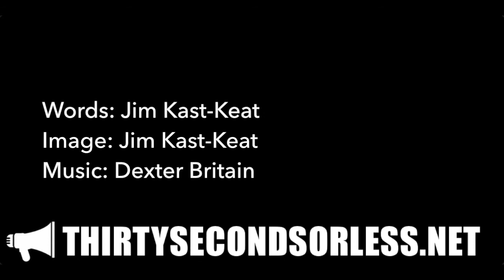The Measure Of My Days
Words: Jim Kast-Keat
Image: Jim Kast-Keat